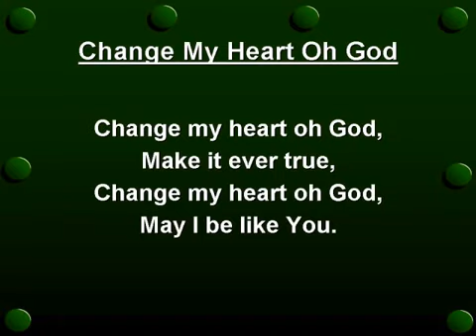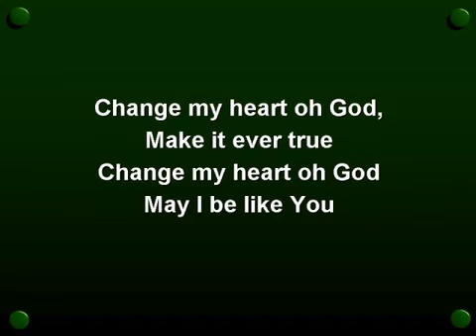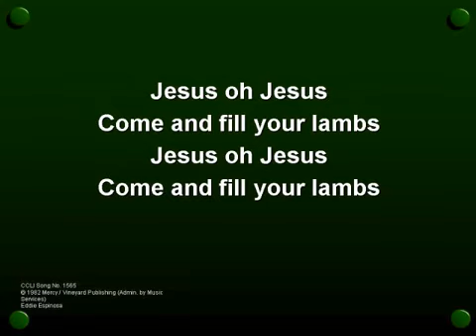Change My Heart oh God